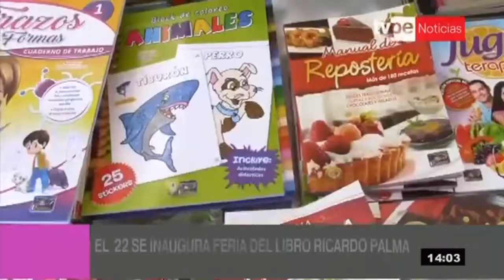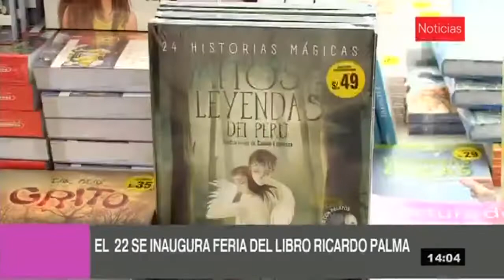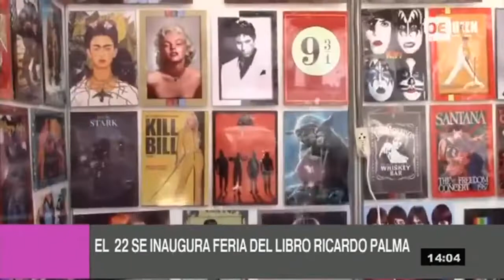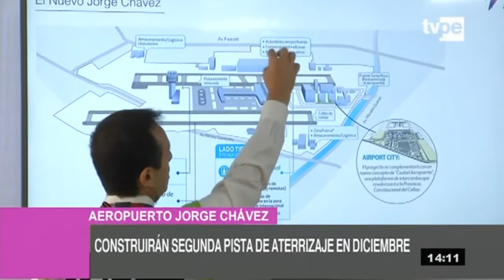Agenda Cultural: Edición matinal (13/11/2019) | TVPerú Noticias